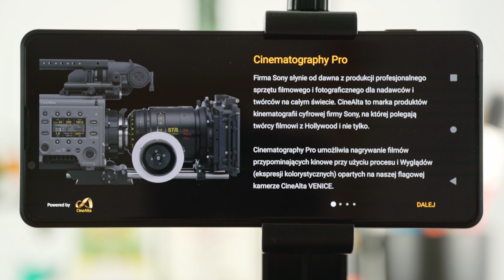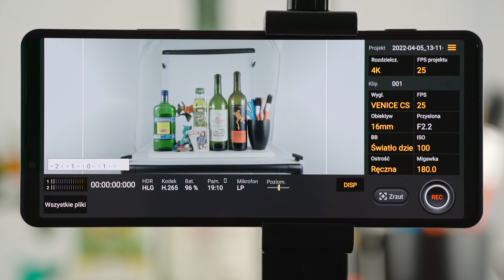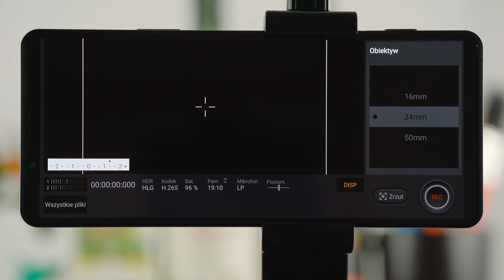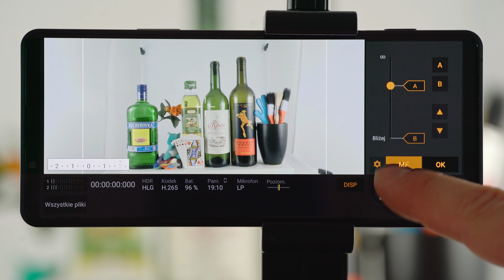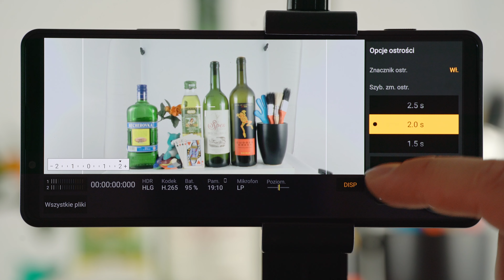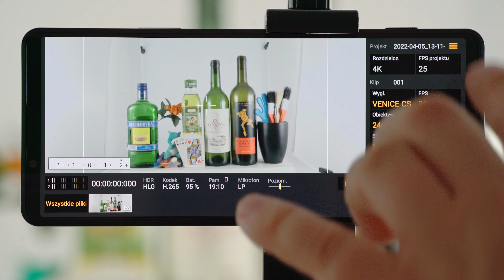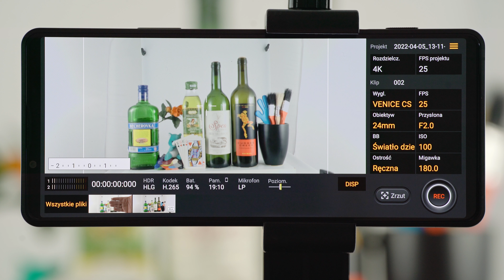Sony Xperia PRO-I - Aplikacja Cinema Pro